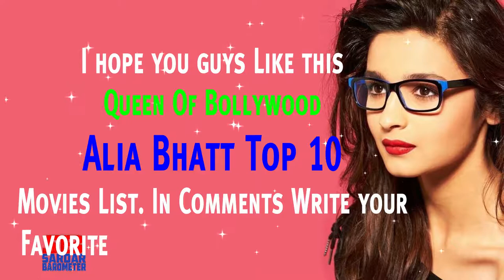Alia Bhatt Best Movies / Alia Bhatt Movies List / By Sardar Barometer,Highway,Raazi,2 States,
10 best films of alia bhat,
alia bhatt films you must see,
alia bhatt highest grossing movies,
10 best movies of alia bhatt,